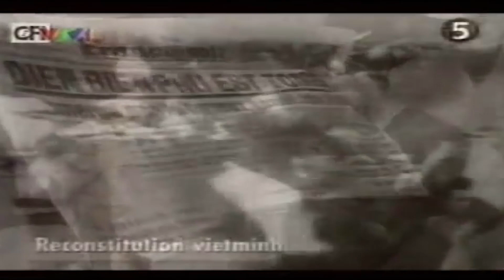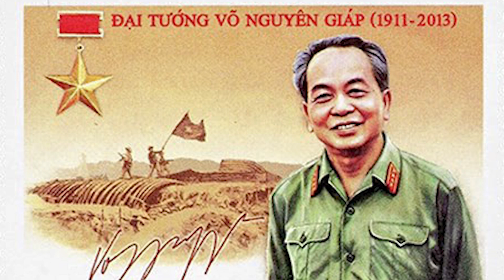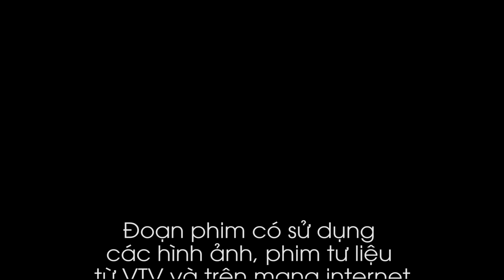Sinh hoạt chủ điểm tháng 5 - Chiến thắng Điên Biên Phủ - Đội ta lớn lên cùng đất nước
Nguyễn Thị Minh Thơ
Tổng Phụ Trách Đội: Nguyễn Thị Minh Thơ
Đơn vị: Trường tiểu học Lương Thế Vinh - Quận 7
Made by: Trường Nguyễn